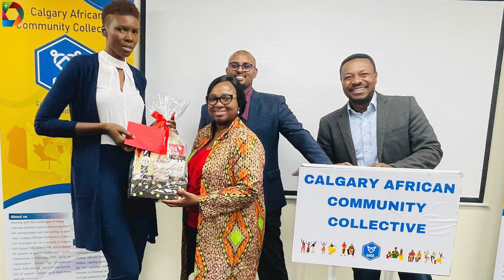Diversity TV Community Newscast Dec 23, 2022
Edmonton Police Service Chief, Dale McFee talked to Diversity Magazine during the end-of-year interview on December 15, about diversity and inclusion in the police, and what is coming up in 2023.

The Calgary African Community Collective (CACC) held its end-of-year Grassroots Leaders appreciation night.
At the event, many leaders presented summaries of their programs, successes stories of 2022, challenges, opportunities for growth, collaboration, and many more.